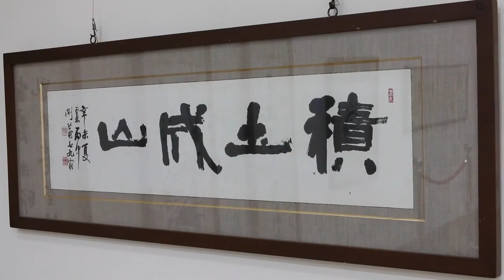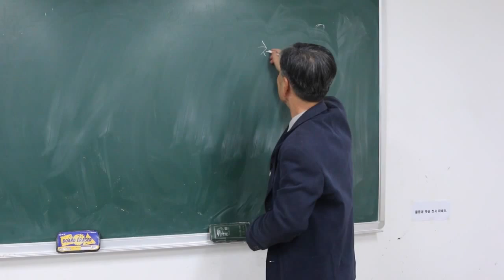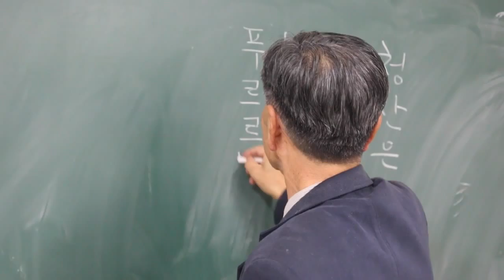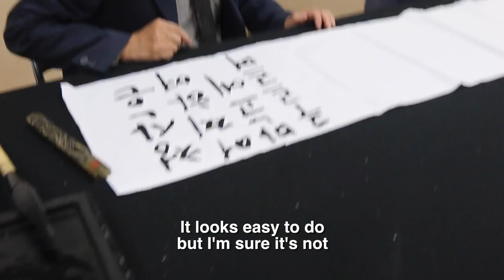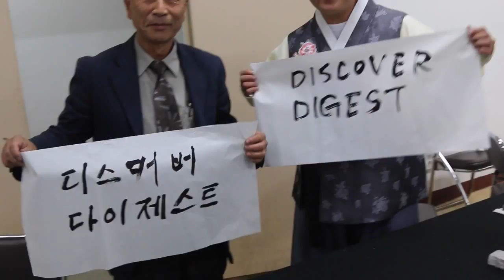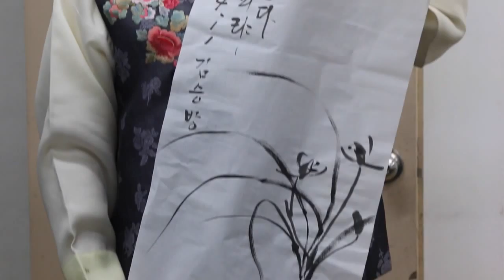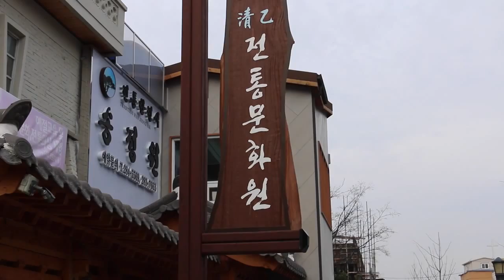Discover Digest Korea S2 - Calligraphy